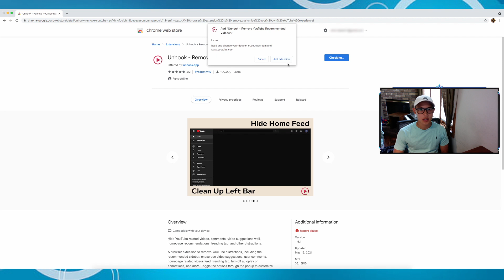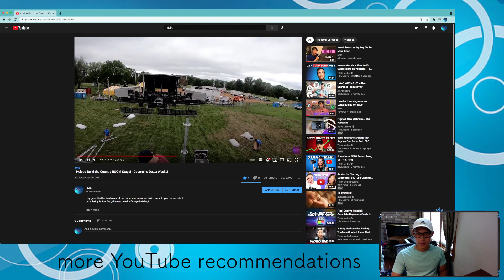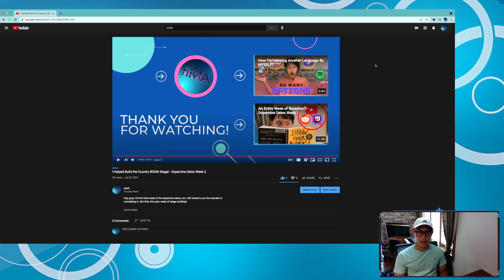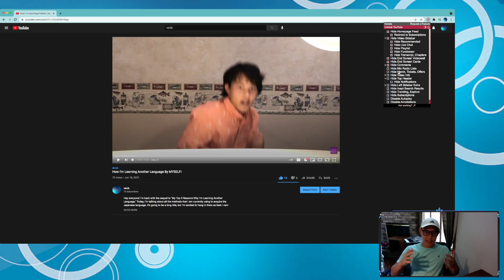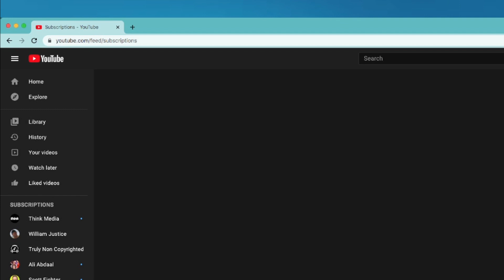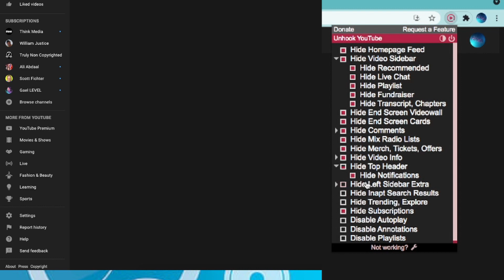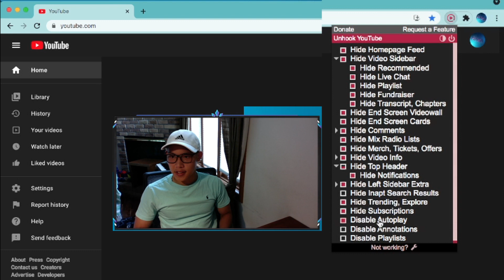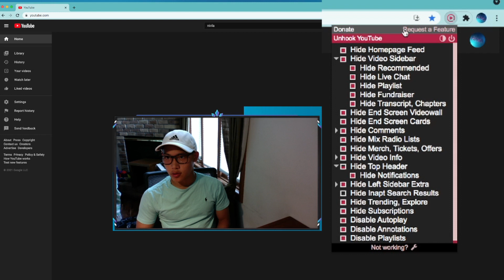How to Remove YouTube Recommendations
Hey everyone! I've been spending a little too much time on Youtube, so I've figured out a way to stop getting distracted on the recommended home page! There are also a couple of really cool features as well that I would have never thought to block, so props to the developers for that as well! Enjoy!

Timestamps:
0:00 - Intro
0:53 - Unhook - Remove YouTube Recommended Videos
1:48 - Removing YouTube Homepage Feed
2:18 - Removing YouTube Video Sidebar
3:05 - Removing YouTube End Screen Cards
3:38 - Removing YouTube End Screen Videowall
4:00 - Removing Youtube Comments
4:32 - Removing YouTube Video Info
5:05 - Hiding Subscriptions on YouTube Homepage
5:25 - Hiding the YouTube Top Header
5:42 - Removing YouTube Notifications
5:59 - Removing YouTube Left Sidebar Extra
6:23 - Removing YouTube Trending and Explore Tabs
6:46 - Disabling YouTube Autoplay
7:02 - Disabling Youtube Annotations
7:12 - Disabling YouTube Playlists
7:20 - Ideal Setup
8:03 - Outro